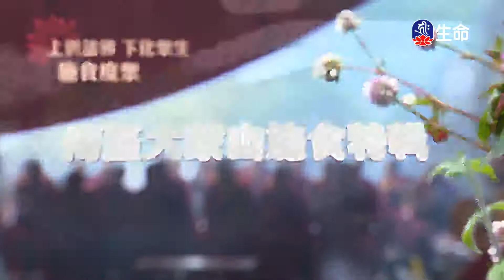海濤法師救護眾生講座_無分別心_發菩提心-7_(lifetv_20201201_00:00)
海濤法師救護眾生講座_無分別心_發菩提心。